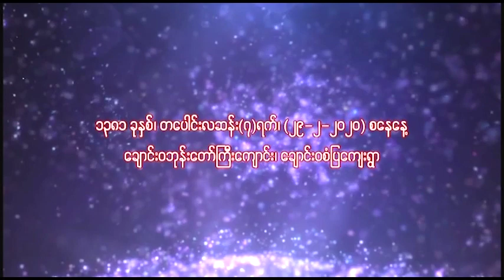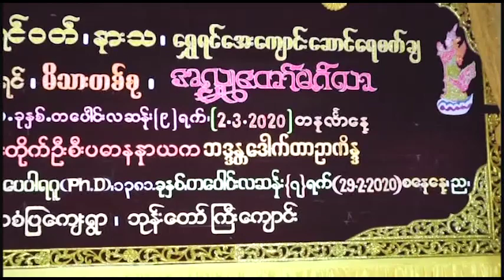ချောင်း၀စံပြကျေးရွာ ဦးခင်ရွှေ+(ဒေါ်နုရင်) မိသားစုတို့၏ အလှူတော်မင်္ဂလာ အပိုင်း(၂) တရားပွဲ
စံရွှေထိုက်